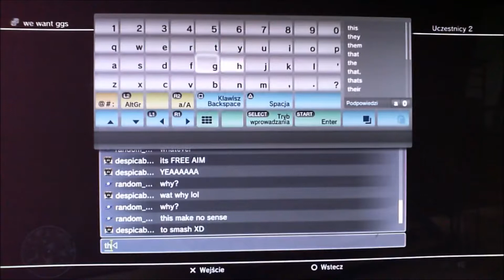More soft lock fun vs GOE1 | Max Payne 3 Multiplayer Montage Soft Lock gameplay| Funny moments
Random_abc presents MP3 vs GOE1 more feuds win and funny moments. I have uploaded it only because guilokobr1557 was talking shit lol

Max Payne 3 multiplayer montage, soft lock gameplay, recorded in 2016 on ps3 console.

Players: random_abc & despicable-ass vs GOE1